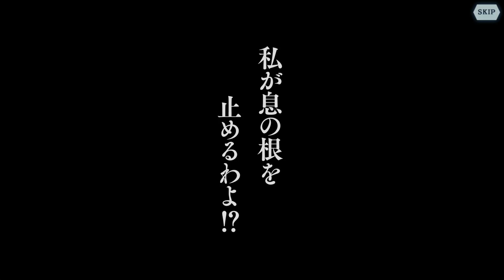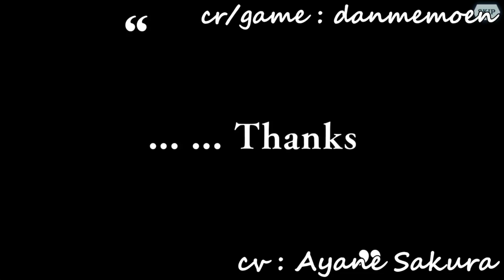[Bathroom Princess] Ais Wallenstein Guaranteed Gacha on 5th & Kino's 1st。Danmachi Memoria Freese #71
That "Dan Machi" that broke through the cumulative total of 8 million copies of the original series appeared as the first authentic smartphone game!

大森藤ノ先生 completely supervised novel The original story beyond 2,000 pages can be enjoyed in full-voice!
Of course the original story is also included!
Organize your favorite adventurers and run through the dungeons !

豪華スタッフ・キャスト陣が集結した本格RPGを体感しよう！

◆原作・監修
大森藤ノ（GA文庫/SBクリエイティブ刊）

ヤスダスズヒト
はいむらきよたか

◆音楽
井内啓二

◆主題歌
井口裕香「JOURNEY」
鹿乃「Ivy」

◆協力
J.C. STAFF

【推奨端末】
Android 4.4 以上（メモリ 2GB以上、一部非対応端末あり）
※推奨端末以外でご利用頂いた場合、サポートや補償等のご対応は致しかねますので予めご了承下さい。

このアプリケーションには、（株）ＣＲＩ・ミドルウェアの「CRIWARE（TM）」が使用されています。